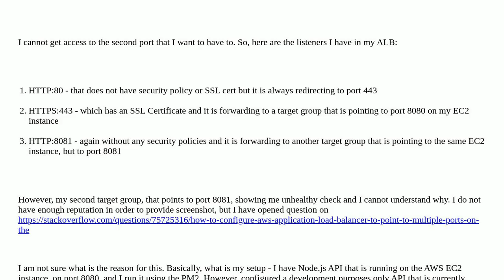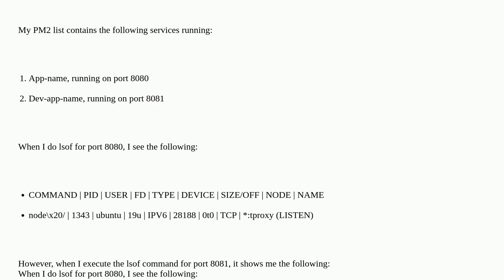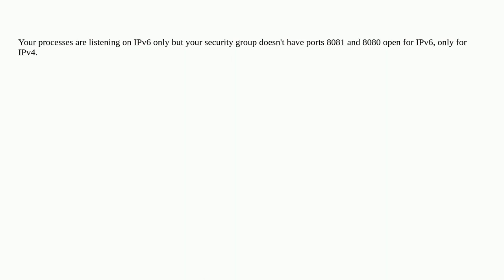How to configure AWS Application Load Balancer to point to multiple ports on the same server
A special thanks goes out to the awesome community

  amazon-ec2 load-balancing amazon-web-services amazon-ebs node.js